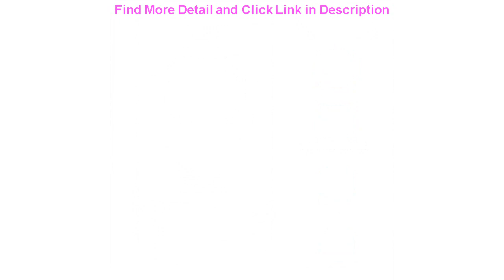Slide hot Led Mosquito Killer Lamp UV Night Light USB Insect Killer Bug Mosquito Trap Lantern Repel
hot Led Mosquito Killer Lamp UV Night Light USB Insect Killer Bug Mosquito Trap Lantern Repellent Lamp For Dropshipper

Related Video With hot Led Mosquito Killer Lamp UV Night Light USB Insect Killer Bug Mosquito Trap Lantern Repellent Lamp For Dropshipper

RechargablePowerful LED Searchlight Flashlight spotlight With 4 Core P50 Lamp Bead and COB Side Light For adventure Camping =
Modern Ceiling Light LED Small Chandelier Ceiling Lamp 18W 20W For Bedroom Living room Corridor Light Aisle Star Lamp Luminaires =
XHP90 Tactical Light Powerful Zoom Tactical Led Flashlight XHP90 Police led Torch Flash Light Recharge 18650 hunting Lanterna =
Star Lamp Ceiling Lamp Led Home Modern Ceiling Light Samall Living room Bedroom Dining room Corridor Light Fixtures 110V 220V =